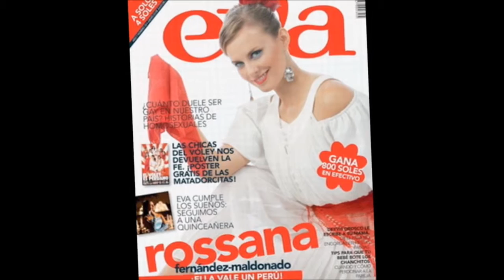Rossana Fernandez Maldonado Perú vs Javiera Acevedo CHILE 1